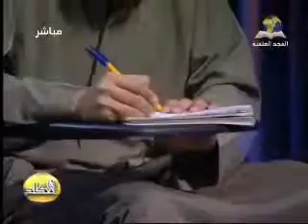شرح الأصول الثلاثة (٨) د. محمد حسان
شرح الأصول الثلاثة لفضيلة الشيخ الدكتور محمد حسان - حفظه الله.